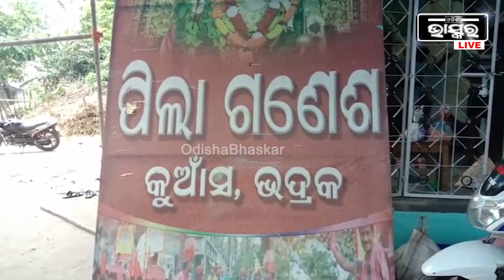ଏଥର ଜମିବ ବୁଢା ଗଣେଶ କୁ ଟୋକା ଗଣେଶ, ଦୁଲୁକିବ ପୂଜା ମଣ୍ଡପ !